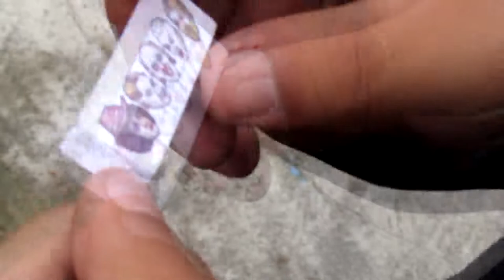Misteriosos Casos En La Colonia Balbuena - Mr.Sangomi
Ardilla!